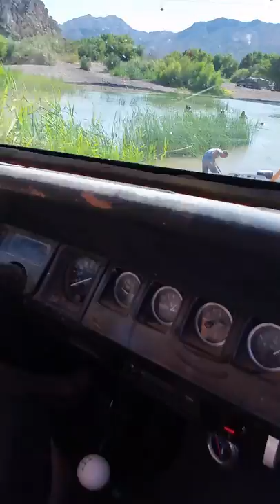Jeep Verde River crossing